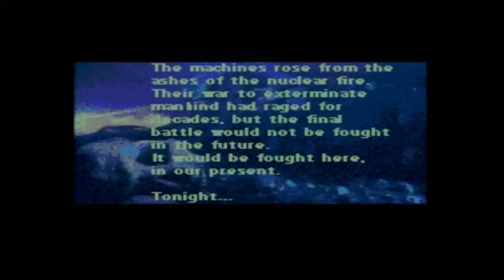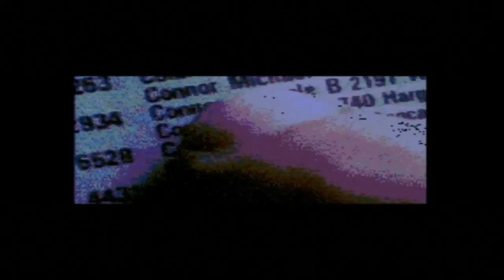Terminator Week Part #1 - The Terminator Sega CD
Diary of Kyle Reese - January 21st - 2029

The world is empty. Cold. Dead. There's nothing left...but we still fight on. I scavenge amidst the rubble and the bodies of my fallen brothers and sisters. Shifting through forgotten memories and sullen, empty eye sockets.

I then find an archaic piece of old technology...unused and unloved. I wipe away the dust and blood, and see the words. "SEGA CD."